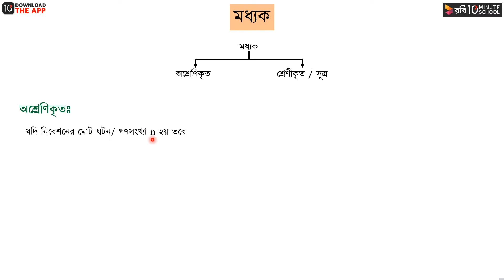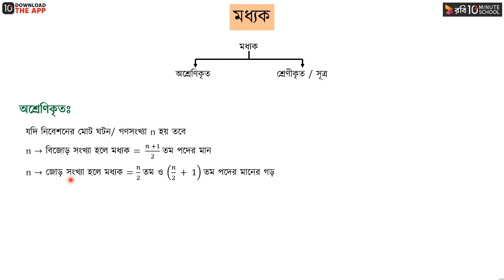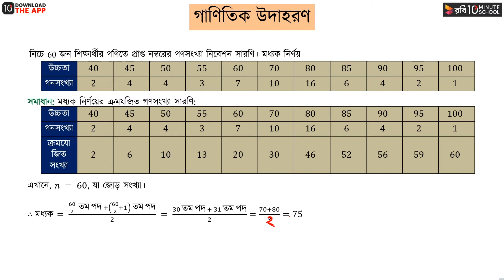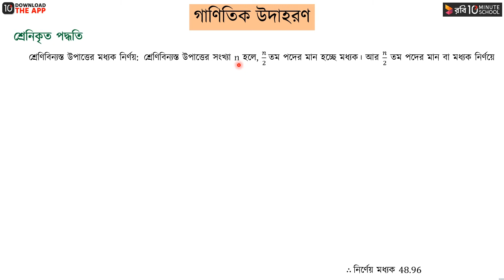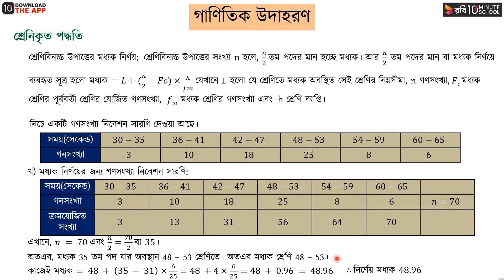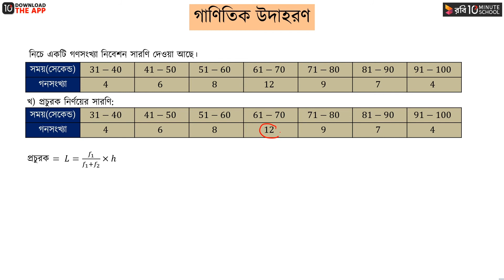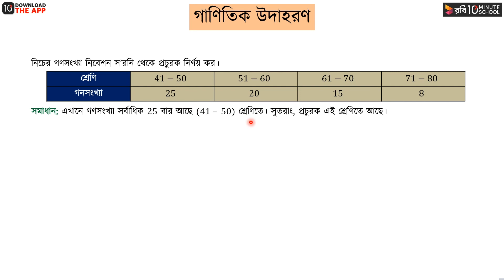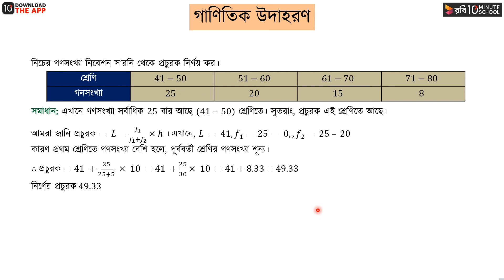৩) অধ্যায় ১৭: পরিসংখ্যান - পর্ব ৩ - মধ্যক ও প্রচুরক [SSC]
মাত্র ৪ মাসে SSC 2021 এর শর্ট সিলেবাস শেষ করে পূর্ণাঙ্গ প্রস্তুতি নিতে ভর্তি হও আমাদের SSC Crash Course এ Series: General Math (SSC)
Instructor Name: Asaduzzaman Shanto

10 Minute School এর সাথে শেখা কখনও থামিও না, যেখানে তুমি পাবে ভিডিও টিউটোরিয়াল যা থেকে শিখে তুমি কুইজ দিয়ে নিজেকে যাচাই করে নিতে পারো, নিজের দক্ষতা বাড়ানোর জন্য পাবে অসাধারণ প্রশিক্ষক যারা তোমাকে নির্দেশনা দিবে। 10 Minute School এ তুমি পাবে লাইভ ক্লাস, ইন্টার্যাক্টিভ ভিডিও, ব্লগ, ডেভেলপমেন্ট সেকশন, স্মার্টবুক যার মাধ্যমে পুরো শিক্ষাগ্রহণ প্রক্রিয়াই হয়ে উঠবে আনন্দদায়ক এবং সকলে সুযোগ পাবে যাতে তারা শেখার, অনুশীলনের এবং উন্নতি করতে পারে।